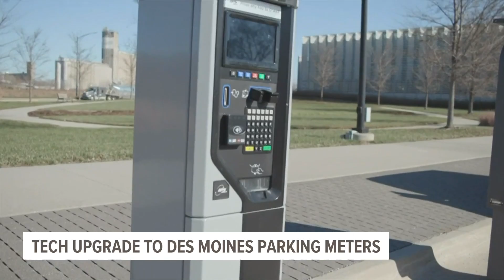Changes coming to downtown Des Moines street parking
By this time next year, you likely won't be feeding the meters in downtown Des Moines.

That's because the city has a goal to convert all 3,500 metered spaces downtown and in the East Village to pay stations.

The city's traffic engineer says you can expect to see the pay stations starting in April 2021 or around that time.

"I think the reasons for the change is to engage the newest technology and provide the benefits to our patrons, the citizens, the visitors to the downtown areas of Des Moines," engineer John Davis said.

Three of the pay stations are currently set up outside the Municipal Services Center on MLK Jr Pkwy.

You can also expect a mobile app in the future where you can pay for parking.